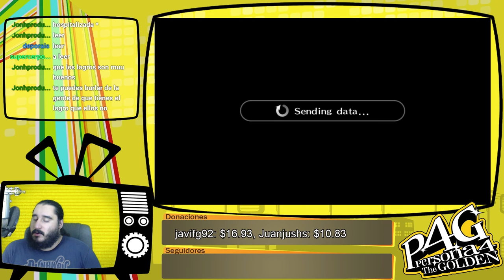Persona 4 Golden [PSVita] Español | Parte 187 - Lecciones Sobre la Vida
Emitido en directo el Sábado 24 de Septiembre de 2016